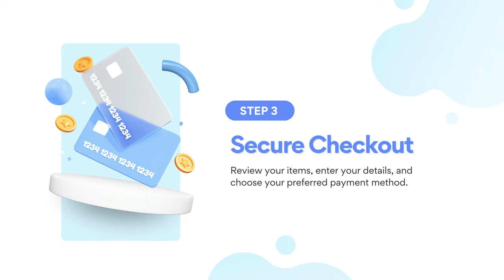Queenly Vogue Store - ( official trailer ) | Protected By DMCA.com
PROTECTED BY
DMCA.com

Welcome to Queenly Vogue Store, an exclusive haven for quality products designed for the modern woman. Immerse yourself in a majestic realm where sophistication and style intertwine in our meticulously curated collection. Our commitment to excellence ensures that each piece radiates timeless elegance, empowering women to embrace their true essence.

Enjoy the luxury of choice with a wide range of meticulously crafted clothing and accessories, designed to enhance your fashion journey. Queenly Vogue Store is proud to offer uncompromising quality products, reflecting our dedication to providing women with the best in style and substance.

Queenly Vogue Store is not just a shopping destination; It is a celebration of femininity. This app is created exclusively for women and designed to satisfy their unique tastes and preferences. Join us on this fashion journey where every purchase is an expression of your majestic individuality. Welcome to the Queenly Vogue store, where quality meets elegance and every woman reigns supreme.